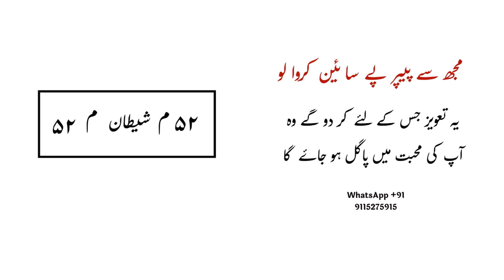ये तावीज़ जिस के लिए कर दोगे मोहब्बत में पागल हो जाये गा ।Mohbbat ke liye ! Amliyat Ka Badshah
About this video! Is video me ham ne bataya hai ki ap ham se paper pe likhwa len ye amal jis ke liye kar den ge wo ap ki mohabbat me pagal ho jaye ga !